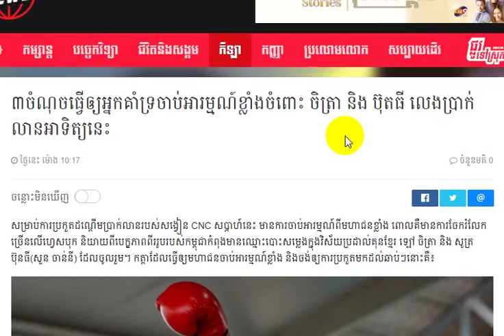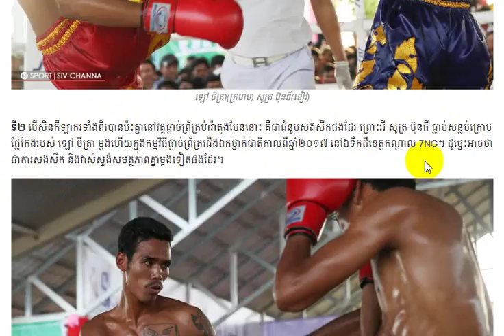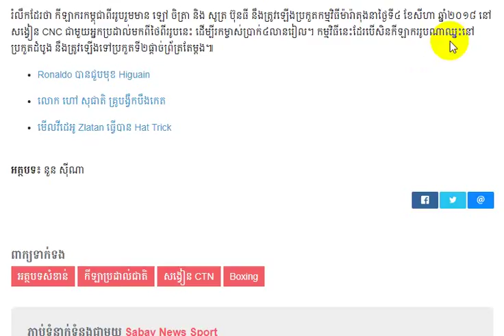៣​ចំណុច​ធ្វើ​ឲ្យ​អ្នកគាំទ្រ​ចាប់​អារម្មណ៍​ខ្លាំង​ចំពោះ​ ចិត្រា​ និង​ ប៊ុតធី​...